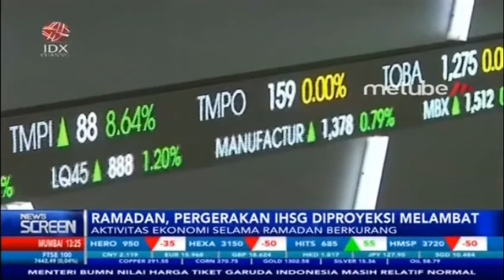PERGERAKAN IHSG DIPROYEKSI MELAMBAT SELAMA RAMADAN, BENARKAH?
IDX Channel - Kalangan analis pasar modal memprediksi pergerakan index harga saham gabungan selama Ramadan akan mengalami perlambatan pasalnya kegiatan ekonomi Ramadan berkurang menurut Head of Research MNC Sekuritas edwin sebayang meski IHSG melambat namun para investor berharap tetap fokus terhadap kinerja fundamental emiten.